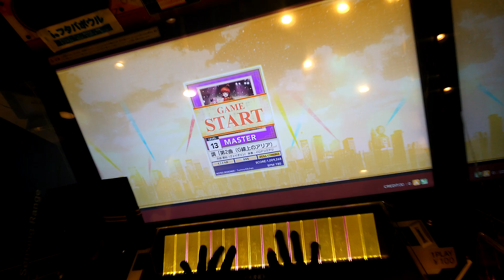CHUNITHM G線上のアリア AJ(擦り)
23-0-0
1:51 縦連が追いつかない人もこれで安心